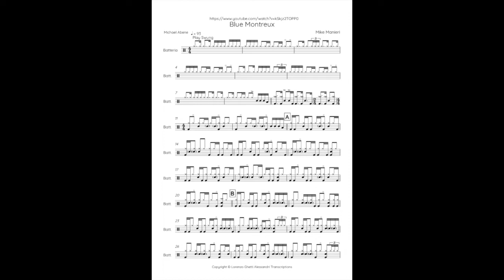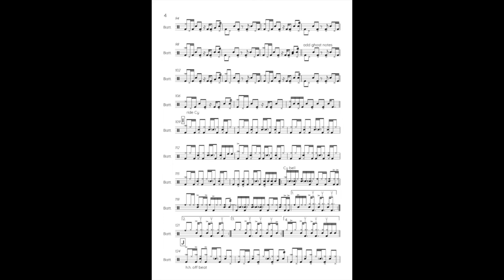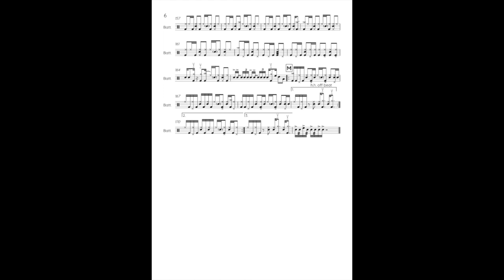Blue Montreux drum transcription